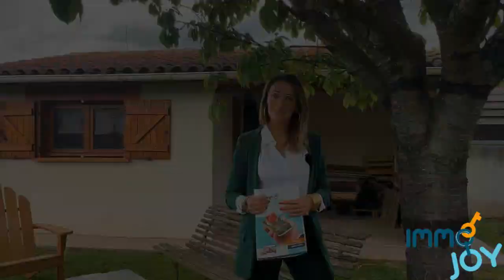MAISON A VENDRE PINS JUSTARET